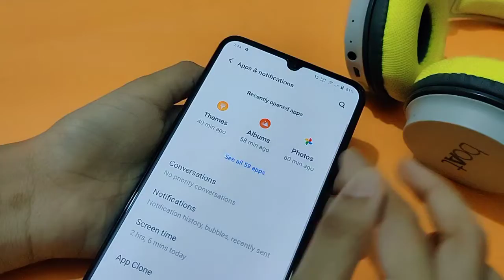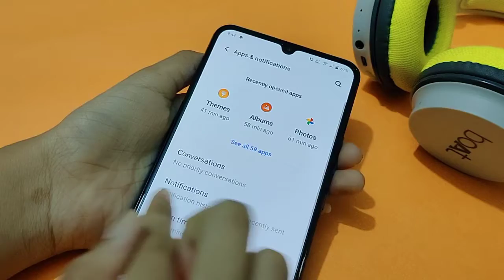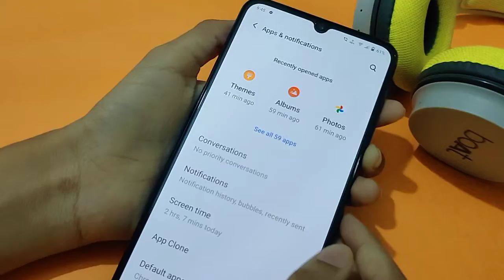vivo S1 notification setting | how to turn off notification | notification band kaise karen